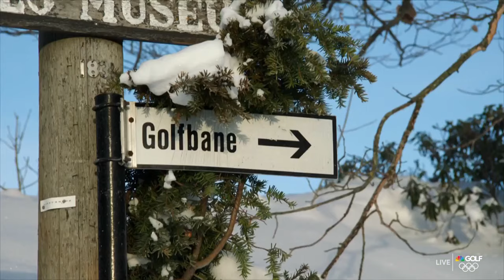Viktor Hovland's inquisitive nature helping unlock potential | Live From The Masters | Golf Channel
Viktor Hovland's inquisitive nature and zest for learning has helped unlock his potential on the golf course and his him climbing up the ladder.